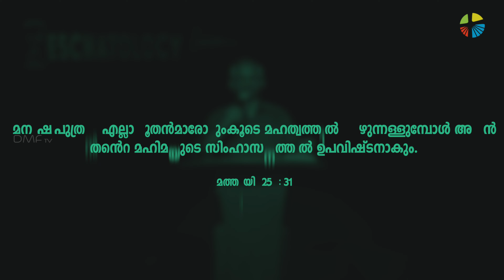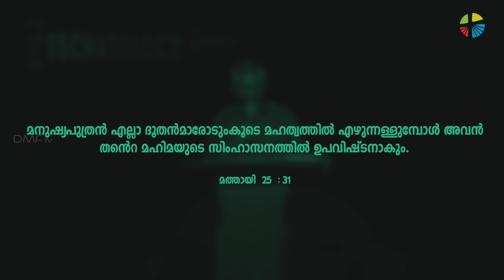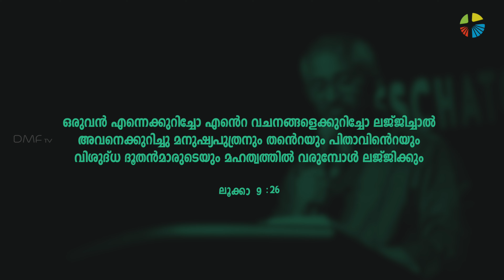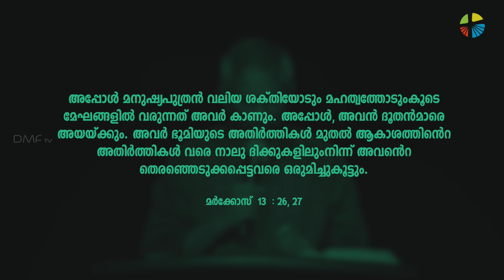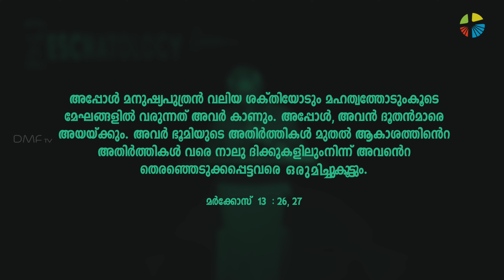Eschatology 2 II യേശുവിന്റെ രണ്ടാം വരവ് സഭയുടെ ഭാവനയിൽ വിരിഞ്ഞ കൽപ്പിത കഥയോ..?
യേശു വീണ്ടും വരുമോ??
യേശുവിന്റെ രണ്ടാം വരവിനെ കുറിച്ച് സഭ എന്താണ് പഠിപ്പിക്കുന്നെ??
യേശുവിന്റെ രണ്ടാം വരവ് ഈ കാലഘട്ടത്തിൽ വളരെ വ്യക്തമായി നാം മനസ്സിലാക്കേണ്ടിയ ഒന്നാണ് ..
സത്യ വചനം എന്താണ്??
അനേക വ്യാജ പ്രവാചകന്മാർ വളച്ചൊടിക്കാൻ ശ്രമിക്കുന്നതും തെറ്റായി വ്യഖ്യാനിക്കുന്നതുമായ സത്യം മനസ്സിലാക്കാൻ..